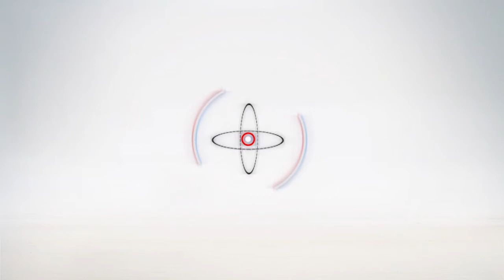عم جمال يروى تفاصيل صناعة الجريد